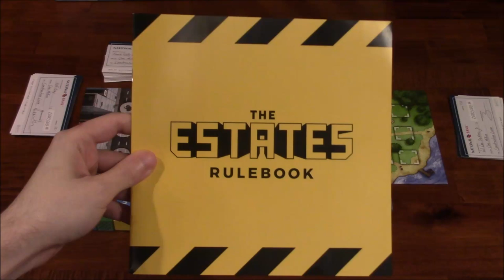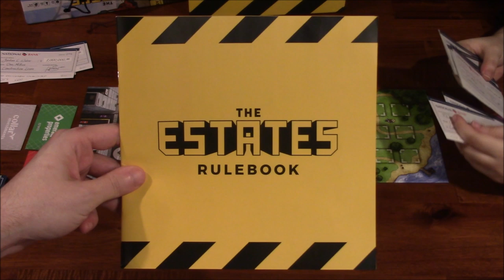DGA Plays Board Games: The Estates